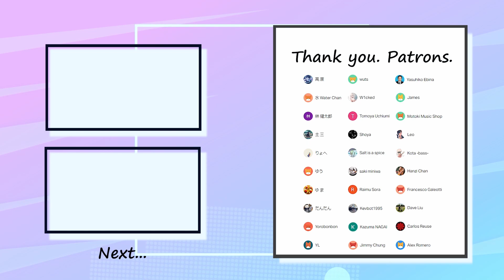Bring Me The Horizon - sTraNgeRs Bass Cover 弾いてみた TAB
Special thank you to my patrons :
ゆまさん・ゆうさん・原高さん・水 Water Chanさん・Jamesさん・Jimmy Chungさん・Salt is a spiceさん・Hanzi Chanさん・W1ckedさん ・Leoさん・Alex Romeroさん・Dave Liuさん・saki miniwaさん・Motoki Music Shopさん・Kevbot1995さん・Kazuma NAGAIさん・士三さん・Francesco Galeottiさん・Yorobonbonさん・YLさん・Carlos Reuseさん・林健太郎さん・りょへさん・だんだんさん・wutsさん・Tomoya Uchiumiさん・Shoyaさん・Raimu Soraさん・Yasuhiko Ebinaさん・Kota-bass-さん

✅Tuning=Dropped D （DADG）

✅Contents
0:00 Intro1
0:19 Chorus1
0:42 A
1:14 Chorus2
1:45 B
2:09 Chorus3